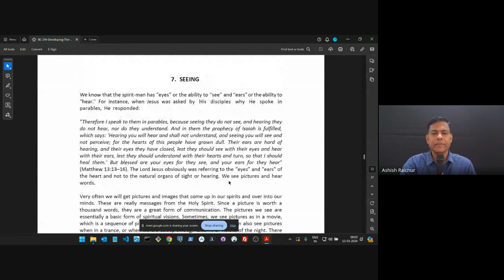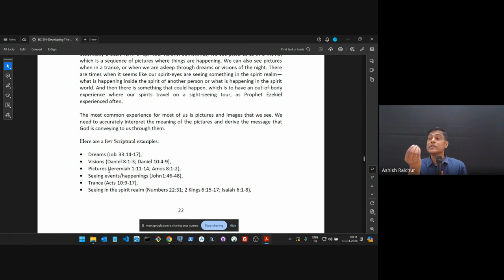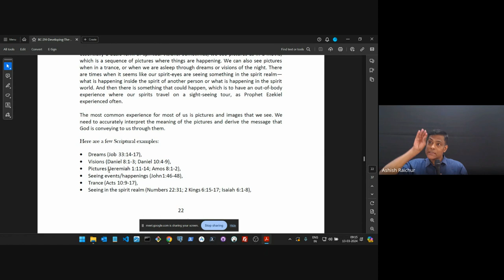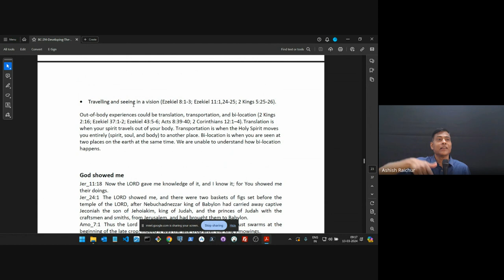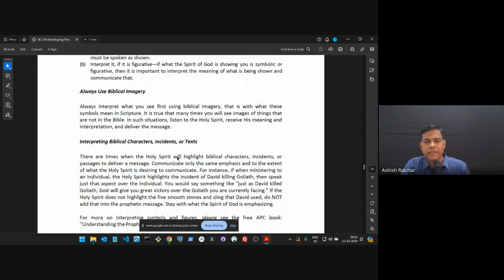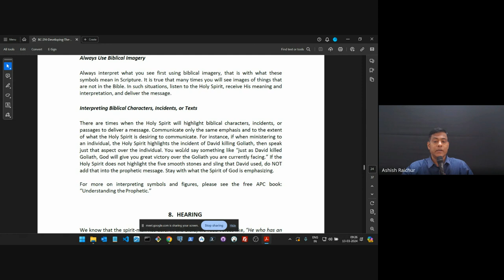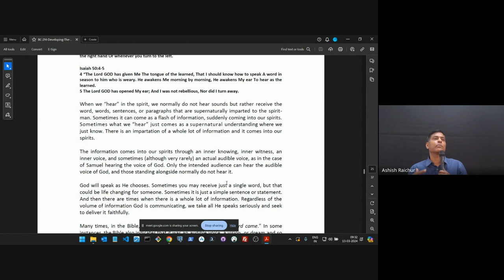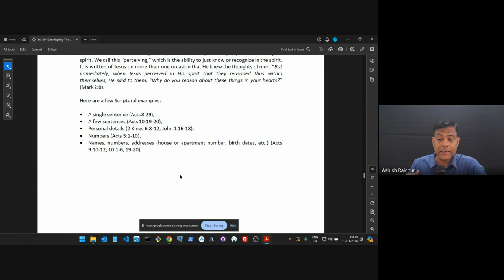Developing the Human spirit| Lecture 8 : BC214-DHS-20240313